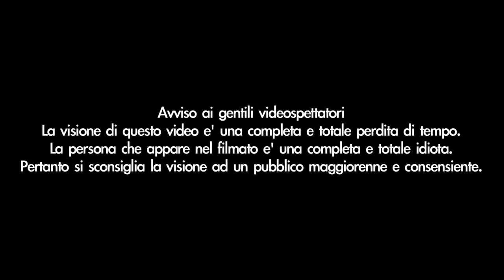Fantasie Pelose (in cucina)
★ PLAYLIST LINK ★